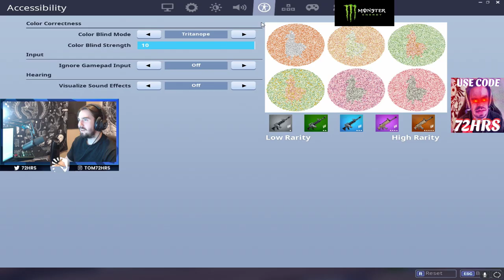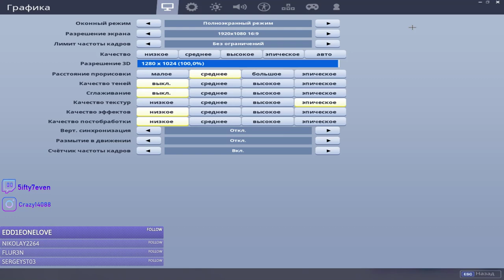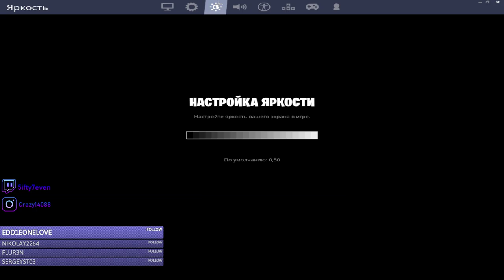*ONE IN A MILLION* SNIPER SHOT! - Fortnite Funny WTF Fails and Daily Best Moments Ep.725